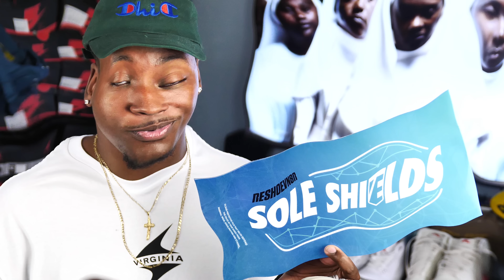10 LIFE HACKS SNEAKERHEADS MUST KNOW!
Here's My Top 10 Life Hacks For Sneakerheads For back to school (& everyday life)!

-SONGS-